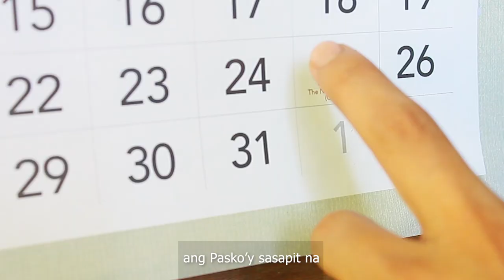St. Francis de Sales Major Seminary Christmas Station ID 2020.